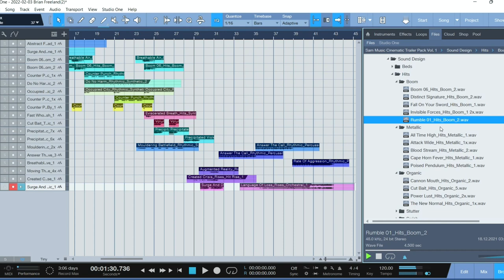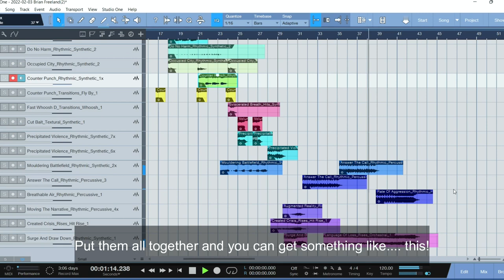Gift of the month February 2022 - an Epic Trailer Soundpack!!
Get Sam Music Cinematic Trailer Pack FREE with any deal your purchase in the month of February!

Sam Music is a multi-platinum recording artist, founder of Elephant Sound Design, and co-founder of Audio Design Desk. Sam has created sounds for Spider-Man, World War Z, Rogue One, among many others.

This pack is a cinematic sound design and music cues collection produced by Sam Music. It features 12 music cue files across 4 themes and 115 sound design files across 18 different subtypes. This is a great starter kit for anyone beginning in the industry as well as a valuable addition for industry pros.

This pack normally retails for $99, but is now available FREE if you purchase any active APD deal.